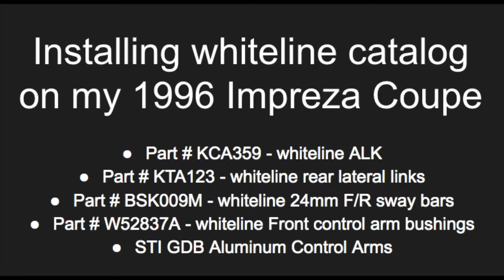How to remove lateral link bolt Subaru Impreza WRX STI - Whiteline lateral link & 24mm RSB PART1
Car: 1996 Subaru Impreza Coupe with V7 EJ207 STI swap
Same procedures for 93-07 Impreza wrx sti (All Whiteline parts are for  2004 Subaru Impreza WRX STI

This will be a 2 part video, PART 1 rear suspension - PART 2 front suspension
Whiteline Products being installed:
Part # KCA359 - whiteline ALK
Part # KTA123  - whiteline rear lateral links
Part # BSK009M - whiteline 24mm F/R sway bars w/ Whiteline Thick Mounts
Part # W52837A - whiteline Front control arm bushings
Subaru OEM
GDB Aluminum Front Control Arms

Skip to 4:50 for How to remove lateral link bolt

Whiteline Suspension Install   Part 1(Rear Suspension)